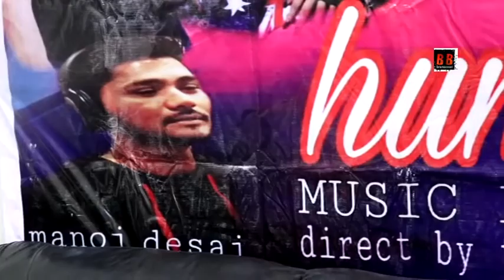Green Music Official Presents Ravi Dev Abhay Dev Rambha Bhagat Shahnawaz Khan Sarita Verma Janhvi Mi